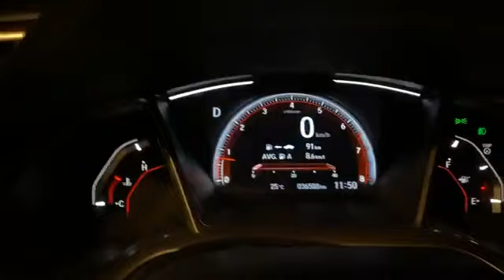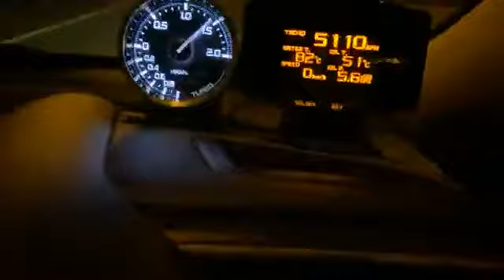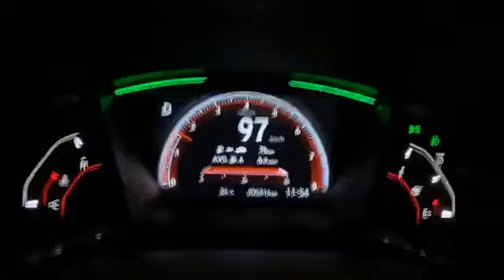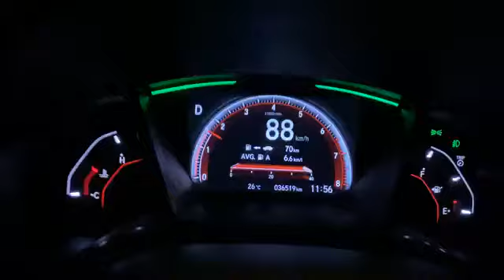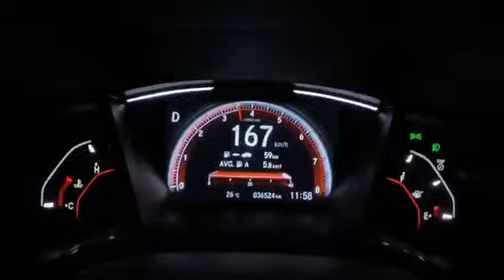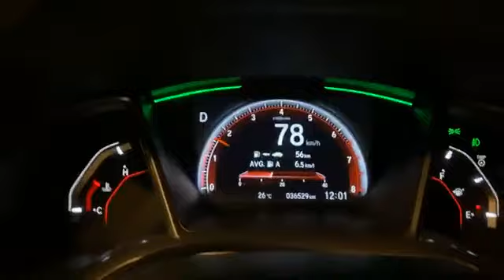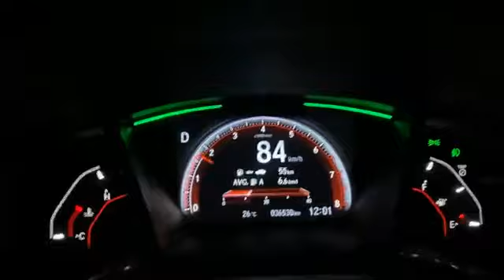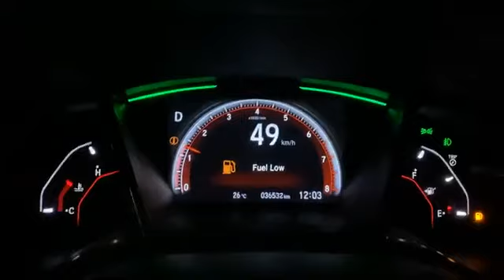ส่งงาน Fc hondata บูสน้อย วิ่งอย่างไร ชม สดสด